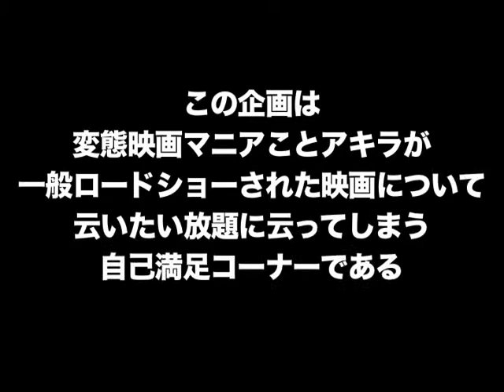DCL～ブラッディ・パーティ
飛行機のファーストシーンが特に気に入った。